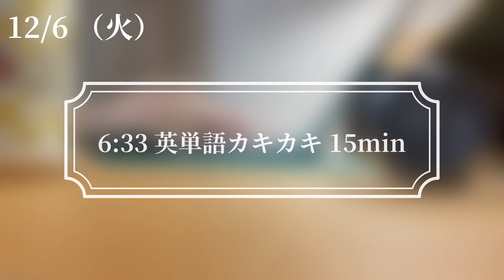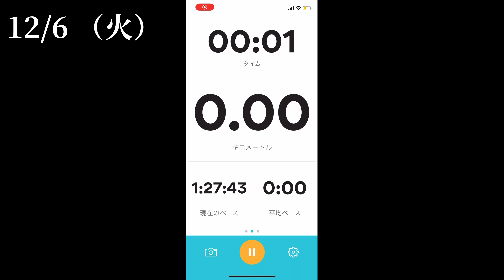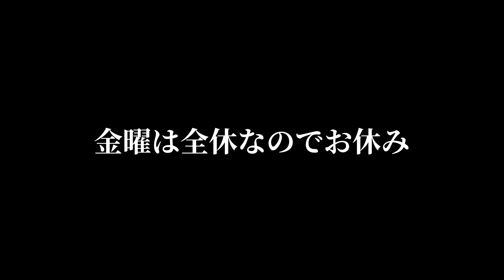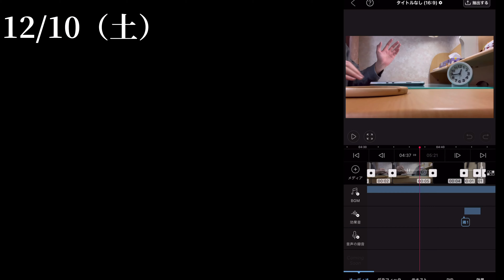【#43 vlog】TOEIC800点を目指す大学生の勉強ルーティン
現在、TOEICの勉強をメインでやっています！！

PROFILE
・大学一年生/実家暮らし
・簿記2級取得
・TOEIC590点

目標
・FP2級
・ITパスポート
・TOEIC800点
・海外旅行

歴史
2022年4月　youtubeスタート、簿記2級
　　　　　　  開始、TOEIC570点
2022年5月　TikTok初投稿
2022年7月　簿記2級合格、TOEIC590点
2022年8月　春学期終了、youtube初声出し
　　　　　　  TOEIC開始
2022年9月　  FP3級受験、abceed購入
2022年10月　ITパスポート受験、FP3級取得
2022年11月　TOEICIPテスト受験

使用音楽　ピースメン、あしあと

使用参考書　・金のフレーズ
　　　　　　・金の熟語
　　　　　　・出る1000問
                      ・TOEICテスト990点新全方位
　　　　　　　リーディング、リスニング